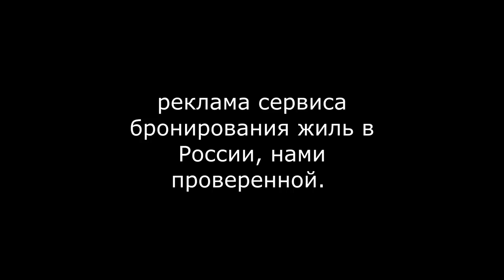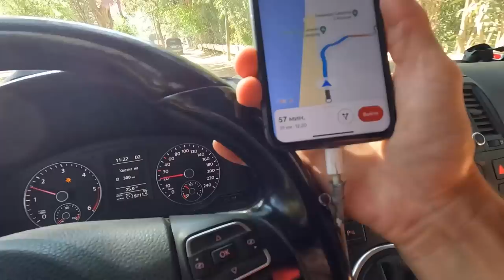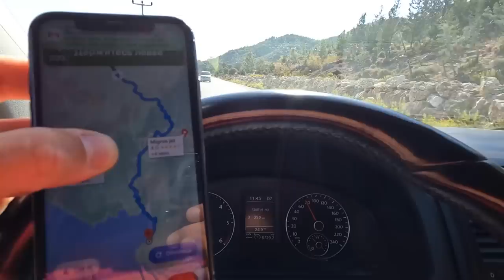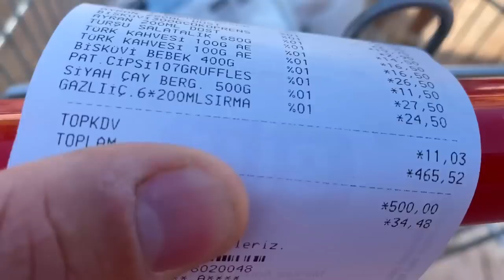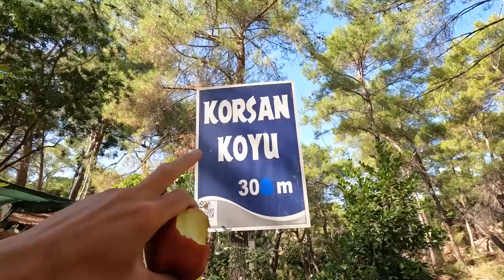В ПОИСКАХ КЕМПИНГА Такая жизнь в Турции МЫ ВЕРНУЛИСЬ ДОМОЙ Пиратская бухта МЕСТО СКРЫТОЕ ОТ ТУРИСТОВ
В этом выпуске мы отправимся с вами в морское путешествие на сапах и байдарке. А еще мы отправимся снова на Химеру.

По Абхазии
По Сочи
По Крыму
По Анапе
По Геленджику